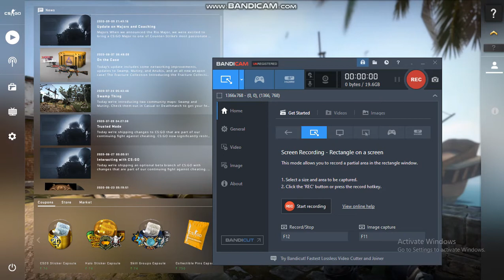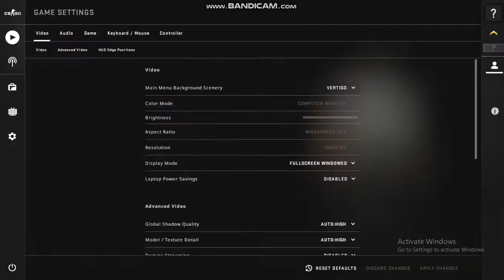getting kills in counter strike as gta is getting even more boring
hey guys this video  shows me killing people in counter strike